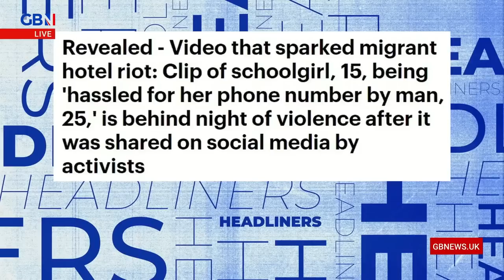Comedians on Liverpool riots sparked by schoolgirl apparently being propositioned by asylum seeker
Instead of housing illegal immigrants in working class communities, why aren't they housed next to Guardian readers? Then everyone's happy.

The response to the Liverpool riots was insane. A schoolgirl posted a video which apparently showed her being propositioned by an illegal immigrant. Mainstream media and commentators have - as usual - been bending over backwards to excuse and minimise the incident. And anyone who protested is smeared as a "far-right extremist".